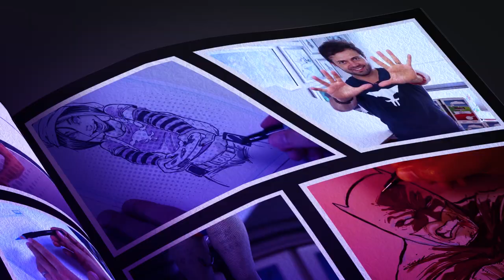¡Dibujé a Wanda del Multiverso de la Locura!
En este video dibujo a Wanda de la nueva película de Marvel Studios: Doctor Strange in the Multiverse of Darkness

En el siguiente link podrás adquirir los marcadores TOUCH que utilicé en este video para meterle color a mi ilustración

¿Estás listo?

Papel opalina blanca tamaño carta

Estilografos Faber-Castell

Fers